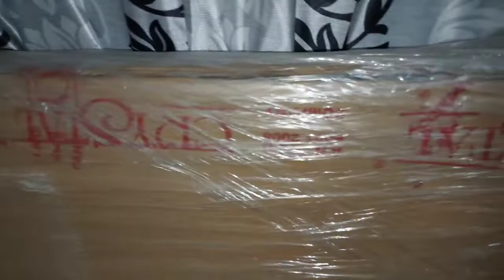Unboxing & Installation Video Of Flipkart Furniture | Flipkart Coffee Table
Hi guys,

In this video I shared Unboxing & Installation video of Flipkart Coffee Table.

Flipkart Coffee Table Installation.